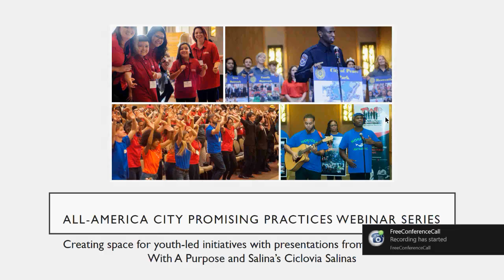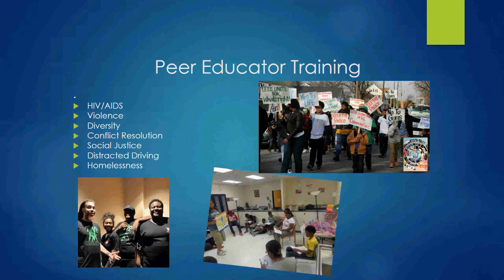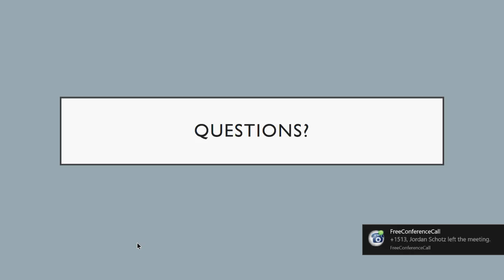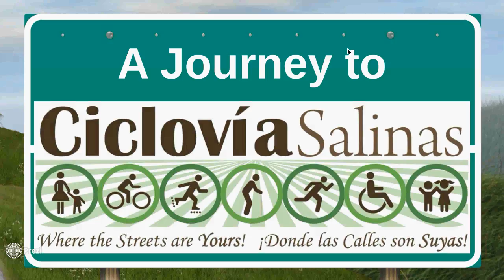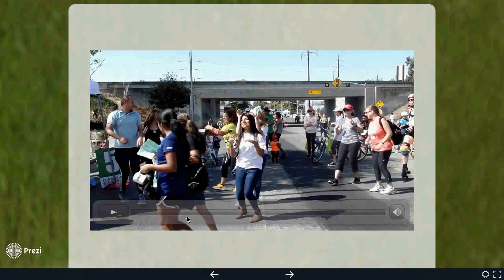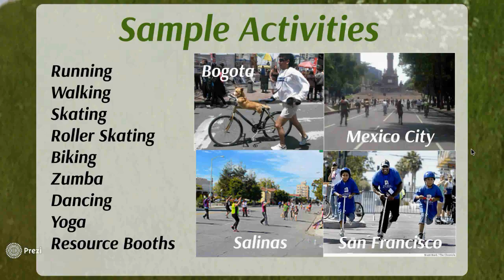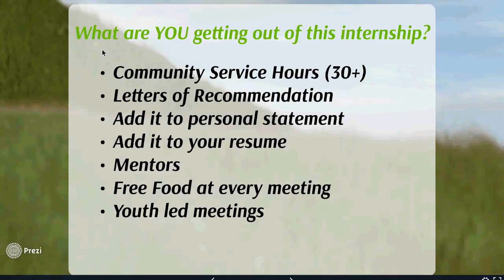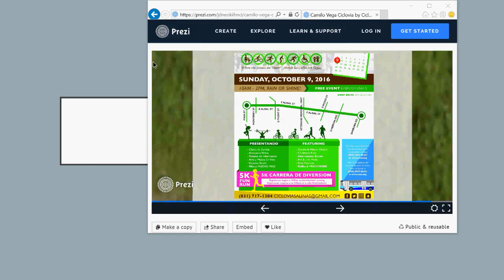Salinas and Norfolk Youth led Spaces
Presenters:

Deirdre Love, Teens With a Purpose, Norfolk, Virginia

Teens With a Purpose - The Youth Movement (TWP) began in 2007 as a non-profit for teens to help other teens. The mission is to create a platform to empower young people to use their voices, energy, creativity, and talents to demonstrate their power to effect personal change and positively impact the lives of others through the arts and humanities, peer-led programs, and special events.

Alejandra Silva, Youth Equity Coordinator, Building Health Communities Salinas, California

The Youth-Led Ciclovía Salinas
Ciclovía Salinas is the only youth-led open streets initiative and the first open streets initiative held in Monterey County. Open Streets initiatives temporarily close streets to auto traffic so they can be used for biking, walking and other physically active uses. A diverse coalition of individuals and organizations have teamed up in a variety of ways to make Ciclovía Salinas possible and successful. The youth planning committee enlisted the help of local government, foundations, media outlets, nonprofits, neighborhood associations, faith-based entities, as well as large, medium and small businesses. The youth saw Ciclovía Salinas as a way to address five goals: 1) showcase the valuable assets of Salinas to improve the perception of the city; 2) promote health and well-being; 3) physically unite the community, which has been historically segregated; 4) boost the local economy along the route; and 5) foster youth leadership development.